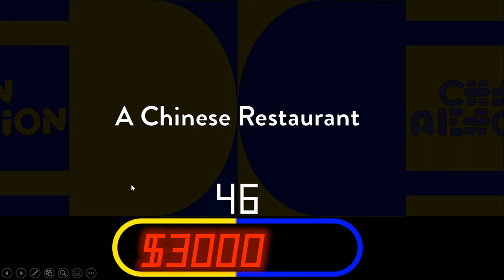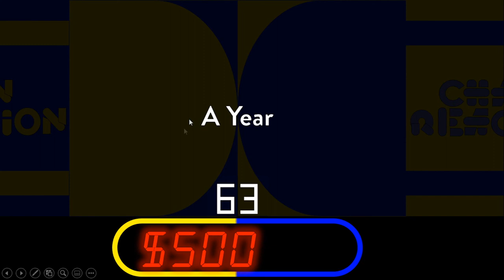Chain Reaction (1980) Powerpoint 2016 Template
Not available for download

Puzzles have been taken from April ??, 1980, A random puzzle i found on google images that was from the 1980 version and that one bonus round video by Jason Lewis from January 9, 2007 (aired sometime in 1980)